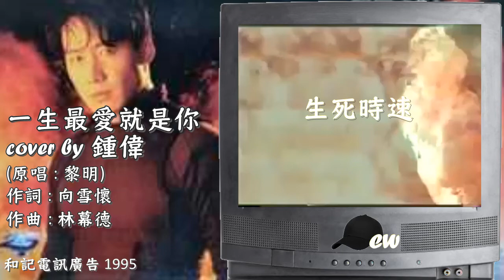一生最愛就是你 cover by 鍾偉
(原唱 : 黎明)
作詞 : 向雪懷
作曲 : 林幕德

和記電訊廣告 1995 - 『生死時速』